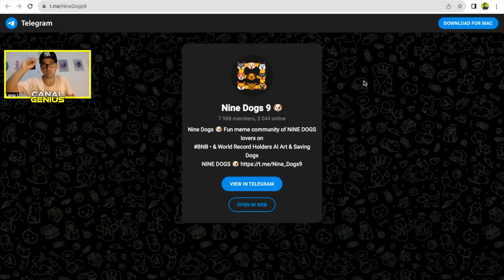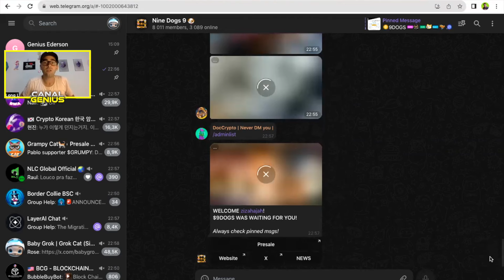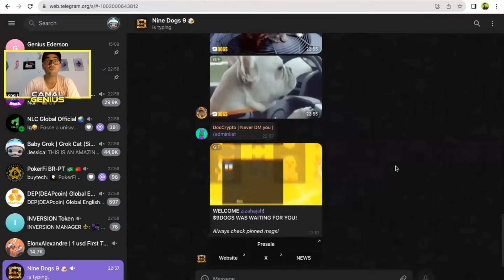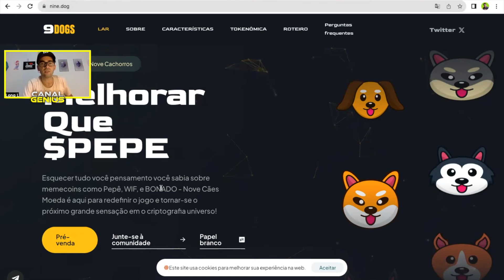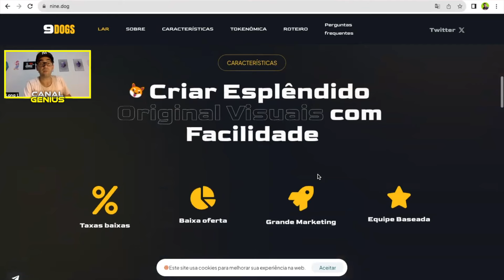A revolução galera, sucesso total PINK e CMC em andamento, vejam aqui as novidades - Nine Dogs Coin